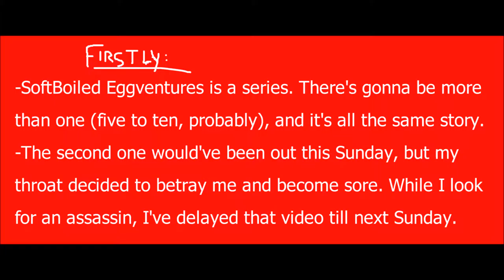An Update of Soft Proportions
While making this video, I realized the benefits of widescreen rather than standard screen in Windows Movie Maker. So I've decided to use that until I find a downside. Yeah, fullscreen would be a billion times better, and maybe after the SoftBoiled Eggventures are done, I'll look for a free program better than WMM.

Visuals are still all mine, oddly enough. If you happen to steal them - by some divine accident, obviously - please take the time to find me in the street and steal my credit and/or debit cards, so you can deposit the money you've made with my visuals directly into my bank account. I trust you'll honour my request.

The music isn't mine, sadly. It's Bach's Prelude in G Major: found online, downloaded as an MP3 and then converted online into a WAV to make it compatible with WMM. Why am I telling you all of this? Who knows.
Anyways, Bach's been dead for hundreds of years, so the copyright's expired and it's totally cool to have this music here.